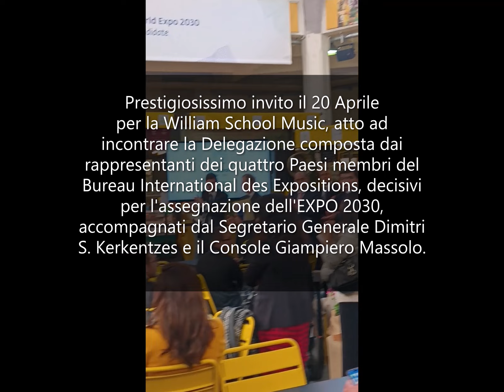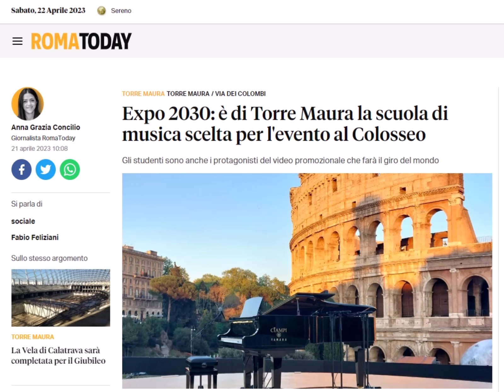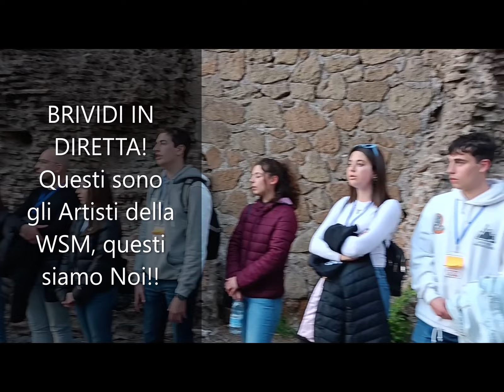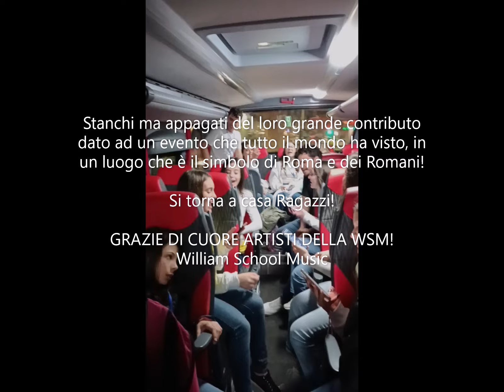ROMA EXPO 2030 ...𝐃𝐢𝐞𝐭𝐫𝐨 𝐥𝐞 𝐪𝐮𝐢𝐧𝐭𝐞 𝐝𝐢 𝐮𝐧’𝐞𝐬𝐩𝐞𝐫𝐢𝐞𝐧𝐳𝐚 𝐟𝐚𝐧𝐭𝐚𝐬𝐭𝐢𝐜𝐚… 𝗱𝗶 𝘂𝗻𝗼 𝗦𝗵𝗼𝘄 𝗶𝗺𝗺𝗲𝗻𝘀𝗼!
La William School Music è stata la Scuola di Musica, l'UNICA, selezionata per questo evento spettacolare!
40 nostri Artisti sul palco, sulla Terrazza del Tempio di Venere davanti al Colosseo ricevere la meritata standing ovation dal prestigioso pubblico presente, insieme alla bravissima Malika Ayane, al maestoso Dardust e tanti altri big presenti che si sono esibiti, con alle loro spalle 500 droni in volo sul Colosseo.

Una serata fantastica ricca di emozioni ma soprattutto ricca di elogi da parte di tutti, a cominciare da tutta la produzione del grandioso big show, dal Maestro Stefano Barzan, superbo Direttore d'orchestra e persona straordinaria.
Uno spettacolo che ha lasciato tutti senza parole in una location che il mondo intero ci invidia!
Non smetteremo mai di pensare che noi della William School Music non abbiamo visto questa magia unica, fatta da un cast di artisti d'eccezione, no... non lo abbiamo visto questo immenso BIG SHOW, perché... LO ABBIAMO FATTO!!
Siamo stati parte attiva di uno spettacolo live mai visto in Italia, di interazione tra Mapping e Droni sopra il Colosseo, mai realizzato prima nel nostro paese.
Un film che ci ha visto attori protagonisti... di un sogno che tutti hanno potuto vedere!
𝐃𝐢𝐞𝐭𝐫𝐨 𝐥𝐞 𝐪𝐮𝐢𝐧𝐭𝐞 𝐝𝐢 𝐮𝐧’𝐞𝐬𝐩𝐞𝐫𝐢𝐞𝐧𝐳𝐚 𝐟𝐚𝐧𝐭𝐚𝐬𝐭𝐢𝐜𝐚… 𝗱𝗶 𝘂𝗻𝗼 𝗦𝗵𝗼𝘄 𝗶𝗺𝗺𝗲𝗻𝘀𝗼! 𝚁𝙾𝙼𝙰 𝙴𝚇𝙿𝙾 𝟸𝟶𝟹𝟶
(Per noi sono stati 2 Mesi di preparativi, 3 giorni di trepidazioni, a partire dalla Vela di Calatrava, il Pranzo con la Delegazione composta dai quattro Paesi membri del Bureau International des Expositions, accompagnati dal Segretario Generale Dimitri S. Kerkentzes e dall'Amb. Giampiero Massolo, dove noi della William School Music invitati abbiamo portato il nostro supporto alla campagna promozionale di ROMA EXPO 2030 e 1 giorno di Evento e tutto questo condensato in 12 minuti di emozioni vere e adrenalina pura con un finale che vi farà commuovere)!
𝘘𝘶𝘦𝘴𝘵𝘰 𝘴𝘪𝘢𝘮𝘰 𝘯𝘰𝘪, 𝘲𝘶𝘦𝘴𝘵𝘪 𝘴𝘰𝘯𝘰 𝘪 𝘯𝘰𝘴𝘵𝘳𝘪 𝘈𝘳𝘵𝘪𝘴𝘵𝘪!

𝗪𝗶𝗹𝗹𝗶𝗮𝗺 𝗦𝗰𝗵𝗼𝗼𝗹 𝗠𝘂𝘀𝗶𝗰 𝗢𝗳𝗳𝗶𝗰𝗶𝗮𝗹 𝗘𝘃𝗲𝗻𝘁 𝗣𝗮𝗿𝘁𝗶𝗰𝗶𝗽𝗮𝗻𝘁.
Responsabili: Fabio Feliziani, William Feliziani e Maria Laura Pruna.
Direttore Artistico WSM: M° Peppe Sferrazza
Direttrice del Coro della William School Music, M° Olivia Volpi (Canto),
coadiuvata dai Maestri Loriana Napoli (Violino) e Andrea Meloni (Chitarra)
Responsabile Minori Emanuela Magnante e Jennifer Feliziani.

𝘍𝘰𝘵𝘰 𝘦 𝘝𝘪𝘥𝘦𝘰 𝘦𝘴𝘵𝘳𝘢𝘱𝘰𝘭𝘢𝘵𝘪 𝘥𝘢 𝘵𝘶𝘵𝘵𝘪 𝘪 𝘯𝘰𝘴𝘵𝘳𝘪 𝘱𝘢𝘳𝘵𝘦𝘤𝘪𝘱𝘢𝘯𝘵𝘪 𝘢 𝘙𝘰𝘮𝘢 𝘌𝘹𝘱𝘰 2030 𝘦 𝘮𝘰𝘯𝘵𝘢𝘵𝘪 𝘪𝘯 𝘴𝘦𝘲𝘶𝘦𝘯𝘻𝘢 𝘥𝘪 𝘵𝘦𝘮𝘱𝘰!

*I brani “Va Pensiero-Verdi” e “Cavalleria Rusticana-Mascagni”, sono le versioni originali dell’immenso Maestro Stefano Barzan!
Un sincero ringraziamento a due Artisti con la A Maiuscola, il mitico Dardust e la stupenda Malika Ayane. (nelle foto con gli Artisti della WSM)
Un ringraziamento speciale a tutte le persone che con professionalità, competenza e grande cordialità, hanno reso possibile, a noi della William School Music, di far parte di questa fantastica avventura, di questo spettacolo unico, in special modo a:
Fosca Nomis, Stefano Barzan, Letizia Malatesta, Andrea Minetto, Alfredo Accatino, Francesco Minotti, Ludovico Dodo Versino, Raimondo Di Persio, Veronica Valente, Arianna Crisciotti, Fabrizio Ceruso, Silvia Fatighenti, Chiara Nicoletti.

Con tutto il cuore GRAZIE!